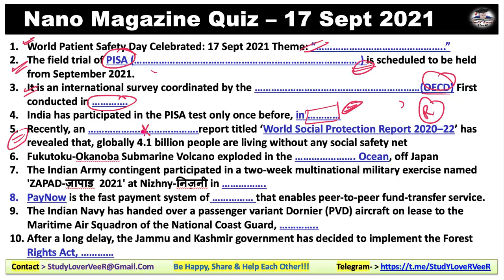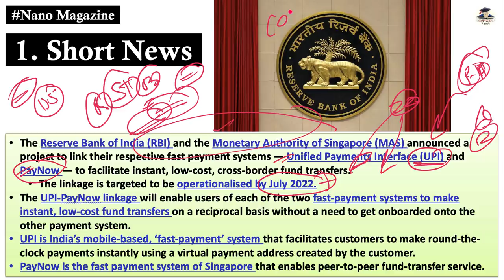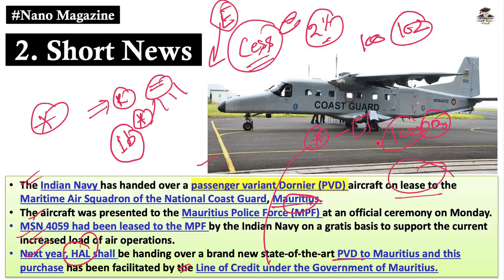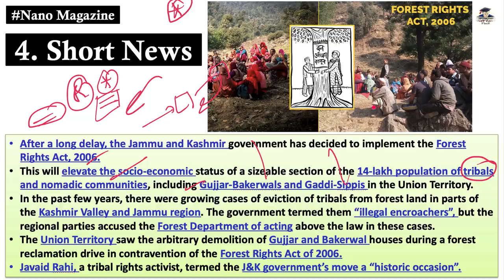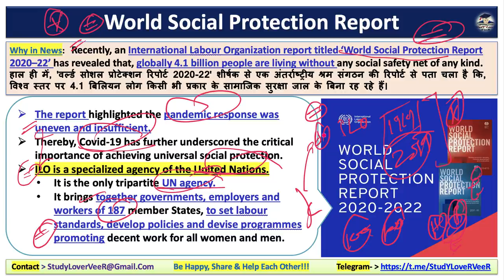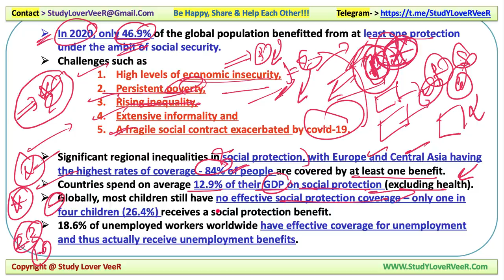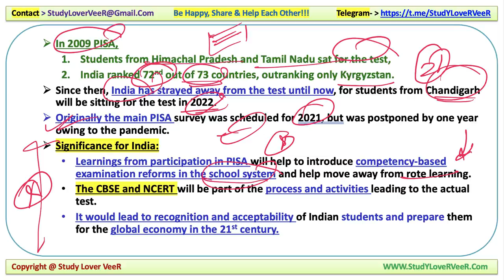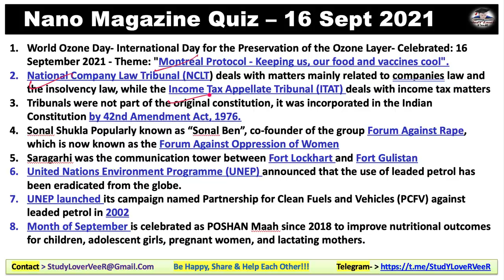Nano Magazine 17 Sept 2021 | The Hindu Analysis, Study Lover Veer, PIB, Current Affairs for UPSC/IAS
Study Lover Veer Official App 17th September 2021: Nano Magazine Discussion in Hindi and English is a Daily Current Affairs video lecture, which is covering important articles and editorials in the required depth mainly for UPSC/IAS, CDS, NDA, EPFO, State PSC, SSC, Banking, IBPS, RRB, RBI, SSC, CLAT Exams Preparation, and General Studies for all competitive examinations. In this video lecture, Study Lover Veer (SLV) channel by Veer Talyan brings you Nano Magazine Analysis. The aspirants are advised to watch the entire video lecture for a better understanding of all the topics till the end.

Today Nano Magazine 17 September 2021 - Timestamps
00:00 - Motivational dose by VeeR
04:42 - Today Quiz Question
IMPORTANT DAY
09:08 - World patient Safety Day
SHORT NEWS
11:42 - Short News 1 - RBI - MAS - UPI
15:48 - Short News 2 - Passenger variant Dornier - Aircraft - MSN 4059
19:16 - Short News 3 - SC - Reservation
22:13 - Short News 4 - Forest Rights Act - J&K
24:51 - Short News 5 - National Farmers Database
SURVEY & REPORT NEWS
27:20 - News -1 World social protection report
EDUCATION NEWS
35:14 - News -1
GEOGRAPHY NEWS
39:37 - NEWS -1 Fukutoku-Okanoba Submarine Volcano
41:46 - Revision overview video +Notification
42:31 - Short News 3 continue
DEFENSE NEWS
43:06 - NEWS -1 ZAPAD 2021
44:21 - Quiz Question & Answer
46:03 - Be Happy Share And Help Each Other

Thank YoU. VeeR

Nano Magazine,PIB, Indian Express,The Hindu, PressInformation Bureau, VeeR, Study Lover VeeR, StudyLover, SLV, September CurrentAffairs,Current Affairs 2021, UPSC,VeerTalyan